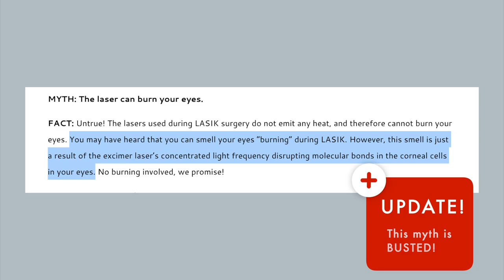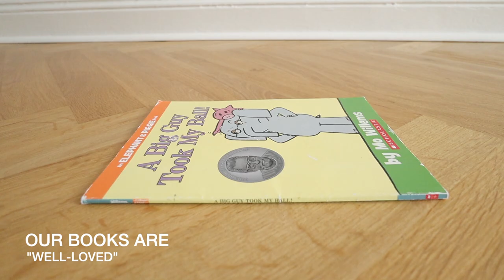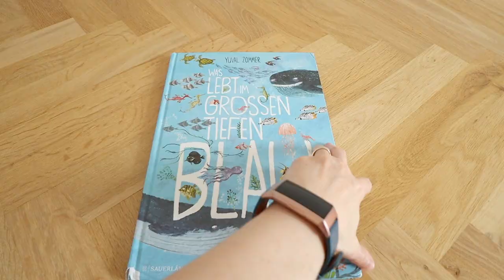🌿 10 THINGS I STILL BUY AS A MINIMALIST // MINIMALISM & SAVING MONEY (AS A FRUGAL MINIMALIST FAMILY)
As a follow up to the video "50 Things I Don't Buy As A Minimalist" I wanted to share this list of 10 things I STILL BUY as a minimalist! There are all sorts of minimalists, including eco-minimalists, extreme minimalists, and aesthetic minimalists. I would consider us not only a minimalist family but also a FINANCIAL minimalist family that loves frugal living, saving money, and making money (especially by selling our clutter!)! Since we sold everything in our home and moved overseas with 8 suitcases we know a lot about extreme decluttering, saving money, MAKING MONEY, and living minimally as a family.

➤➤➤THINGS I LOVE:
🚚 AMAZON PRIME
🚰 BRITA + FILTER
🧳 REUSABLE BAG (HEAVY)
🛍️ REUSABLE BAG (SMALL)
📶 STAIR-CLIMBING CART
📱 IPHONE XS MAX

► ✂️ Special mention 💻
As a mom time is EVERYTHING! Ali Abdaal's Skillshare course taught me how to edit my videos in Final Cut Pro in half the time, saving me hours and hours of work per week and still put out fantastic videos.